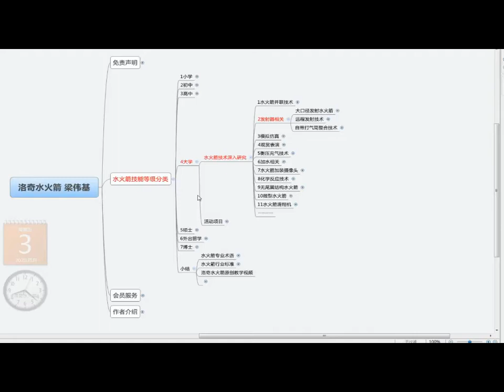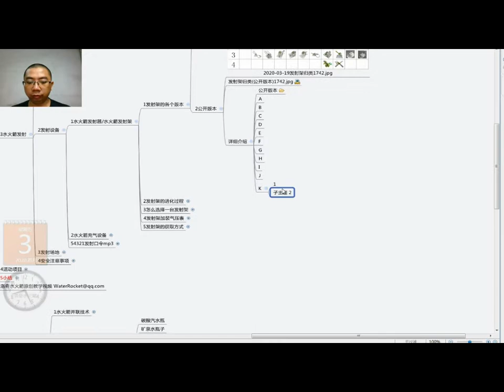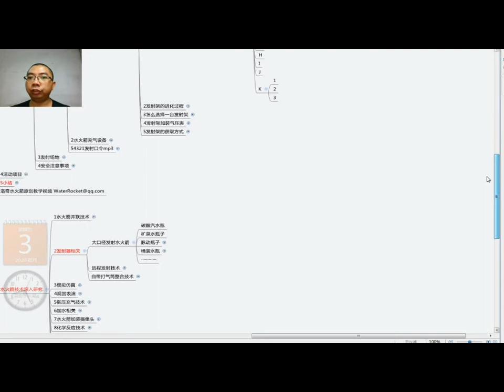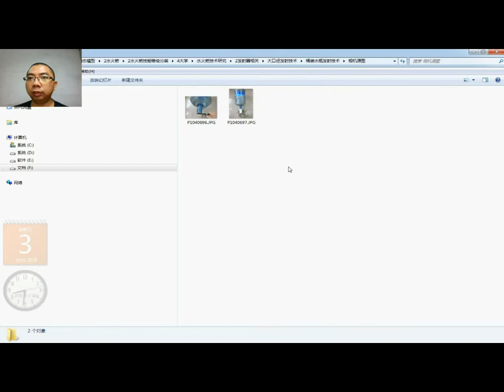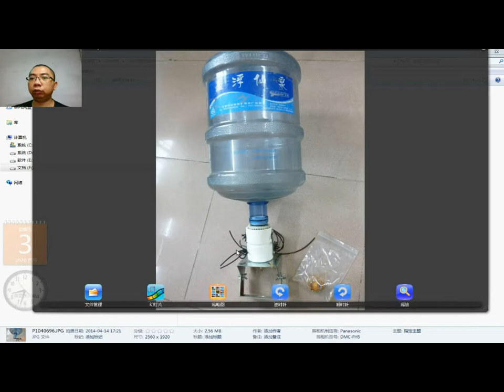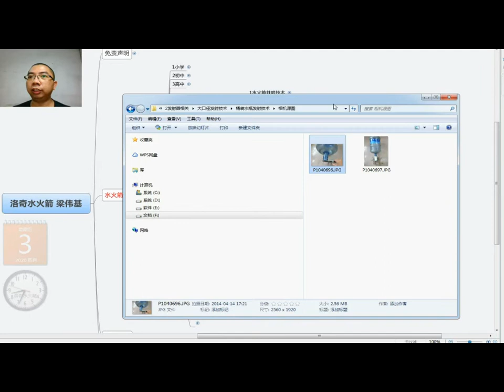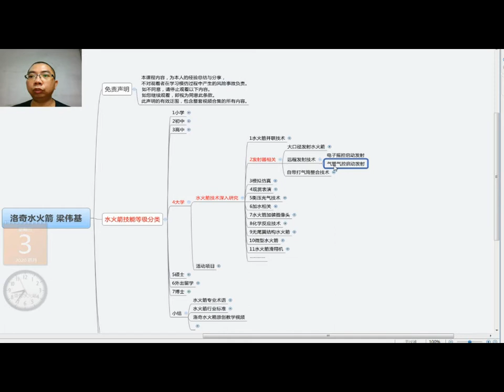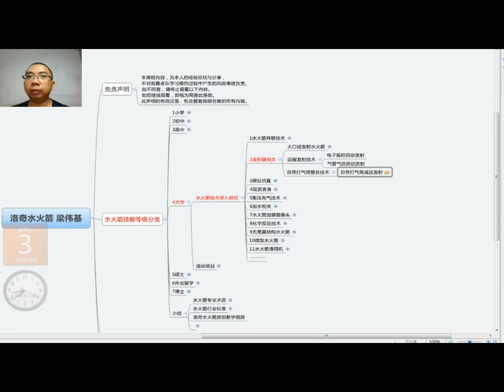Water Rocket Full Tutorial 092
This will be the complete water rocket tutorial so far.
The full set of Water Rocket tutorials totals 1,800 minutes.
This video is just one of the content.

I spent 10 years researching the world's water rocket technology.
Thanks to everyone's sharing of technology, I can learn and grow.

I am from China, and the tutorial is taught in Chinese.
My English is not good and I cannot use English to teach.

If your friend understands Chinese, translate in their language and cooperate with the operation guidance in the video, you will quickly become an advanced technician.

If you don't understand Chinese, I suggest you turn off the video volume, listen to your favorite music, and watch my operation carefully.

Although there is no way to communicate in language and writing, I hope that the research results will help friends all over the world. I wish everyone a happy life.

If you see this video, you can choose to save it and download it. I cannot guarantee that this video will survive on the Internet for a long time.
I authorize everyone to broadcast the teaching for free.

Address: Hongmei Town, Dongguan City, Guangdong Province, China
Name: Liang Weiji
Born: 1984